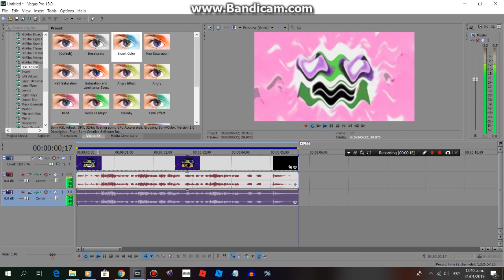How To Make Crying Effect On Sony Vegas Pro